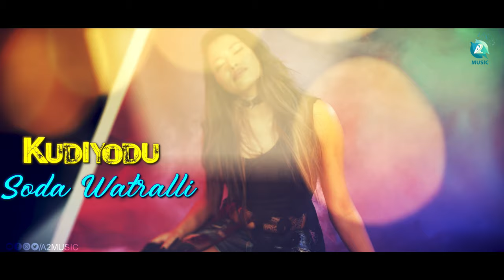QUARTER KANYERU - Lyrical Video | LISA |Muthu |PTK Production |Prabhu S R |Kamala |Suryakanth Korali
Presenting "QUARTERU KANYERU" Lyrical Video From The Movie "LISA"Screenply & Direction By Muthu, Music By Prabhu S R, Sung By Kamala, Starring Roopa Nataraj, Parvathi, Saakshi, Shravya Ganapathi, Thejasvini, Produced By Suryakanth Korali, Under The Banner PTK Production.

♫ Movie : Lisa
♫ Banner : PTK Production
♫ Screenplay - Direction : Muthu
♫ Producer : Suryakanth Korali
♫ Starring : Roopa Nataraj, Parvathi, Saakshi, Shravya Ganapathi, Thejasvini
♫ Singer : Kamala
♫ Lyrics : Muthu
♫ DOP : Cine Tech Suri
♫ Choreographer : Kalai
♫ Editor : Jnaanesh B Matad
♫ Makeup : Lokesh
♫ Production Manager : Dashavar Chandru
♫ Direction Team : Raju, Harish, Chandru
♫ Music on : A2 Music

"QUARTERU KANYERU" (From "LISA")  ♪ Full Song Available on ♪